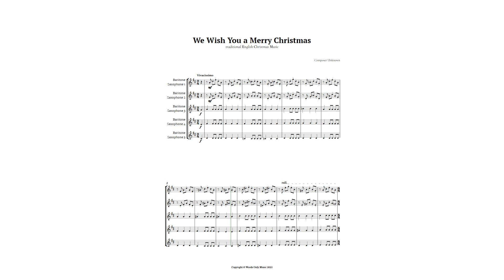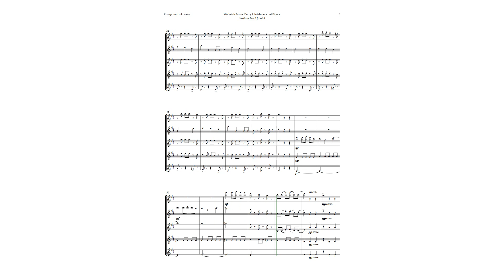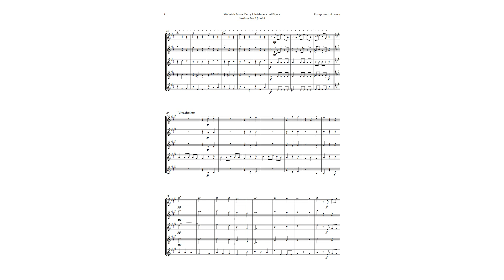We Wish You a Merry Christmas for Baritone Sax Quintet | SHEET MUSIC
We present to you the magical and innovative sheet music for the Christmas classic, We Wish You a Merry Christmas, designed especially for a Baritone Saxophone Quintet. This unique version breathes new life into the familiar melody, playfully tweaking it to create a charming atmosphere while maintaining the essence of the original work. Perfect for any Christmas event, this arrangement can be used as chamber music in recitals, concerts, public shows, or even as teaching material for music teachers looking to inspire their students. With its captivating melody and innovative arrangement, this sheet music is a valuable addition to any musical repertoire. Experience the magic of Christmas through your music! We Wish You a Merry Christmas has never sounded so fresh and exciting. Don’t miss the chance to enchant your audience with this special arrangement. After all, music is the universal language that unites us all. We wish you a Merry Christmas and a New Year full of music and joy!